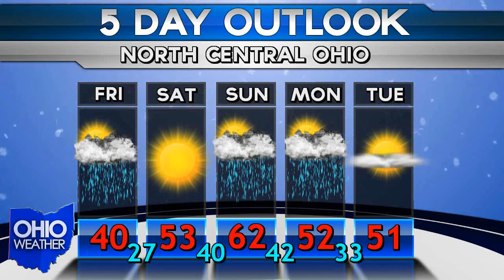March 25th OHIO WEATHER REPORT / FORECAST (WEB / DJ)